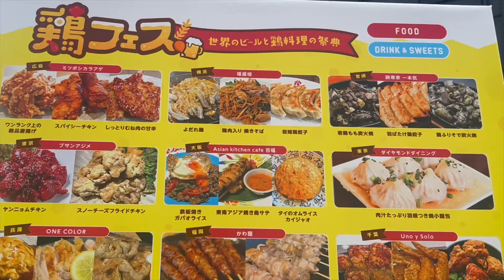Japan: Hiroshima Chicken and Beer Festival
At the end of April we spent the day in Hiroshima attending the Chicken and Beer Festival. We enjoyed chicken prepared a variety of ways from all over the world! Later we stopped into a local music store to "window shop". Riding the train in Japan is one of our favorite things about Japan. The convenience of hopping on a train for a day trip is so great! The trains in Japan are safe, cheap, and efficient! Enjoy!